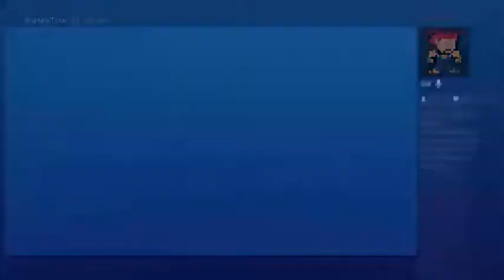Sfv Necalli learned (Part 6)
Now that its been several days I will apply Necalli tech and call out moves. Reads and punishes.